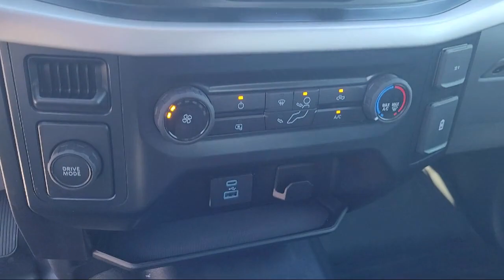2022 Ford F-150 XL Super Cab Merced Turlock Modesto Fresno Los Banos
2022 Ford F-150 XL Super Cab Stock Number: FP8759 Vin:1FTEX1CB8NKF25761.